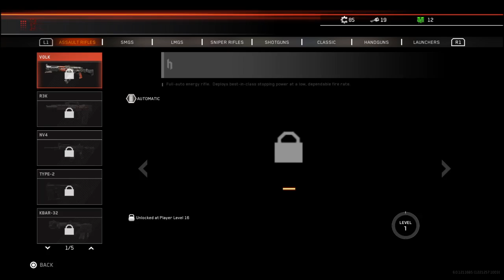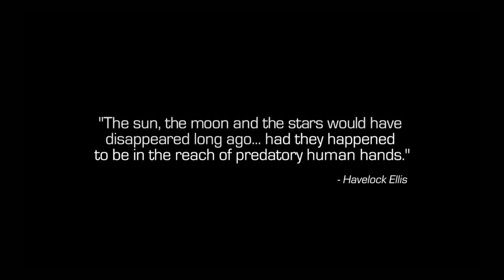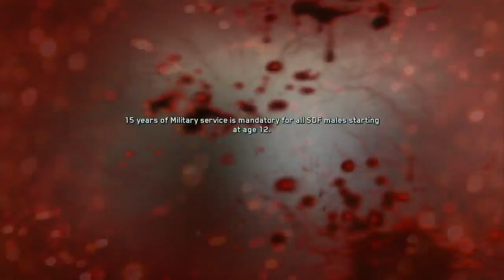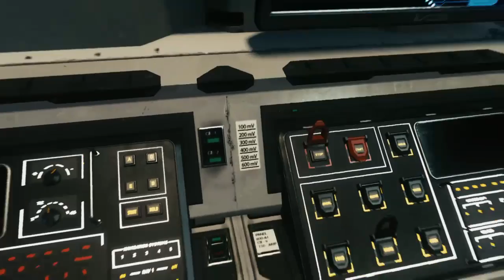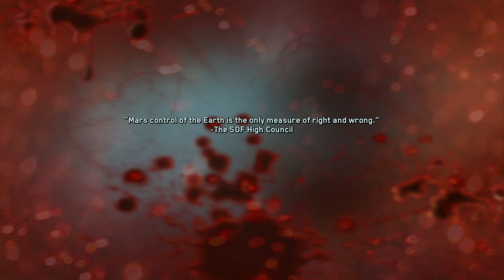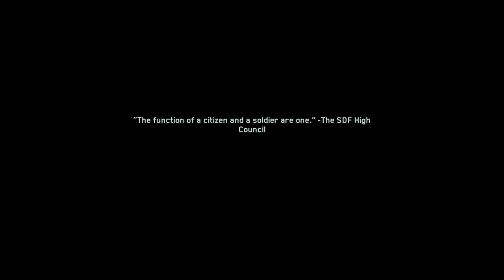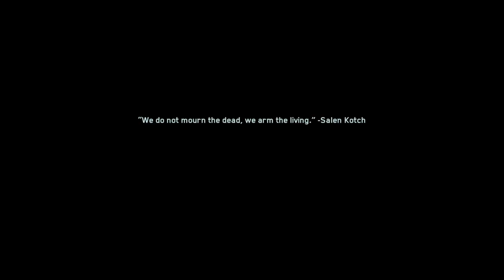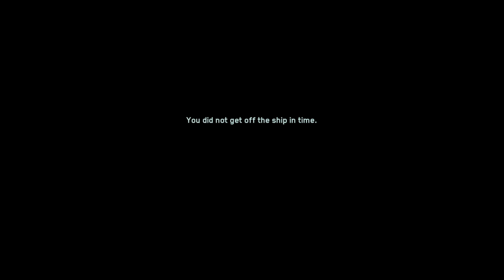Zaphod's just this guy, you know...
In the year 2045, mankind faced a new enemy.